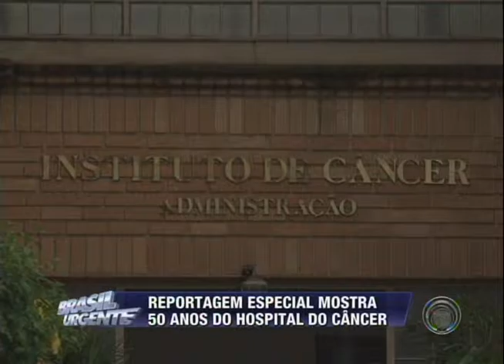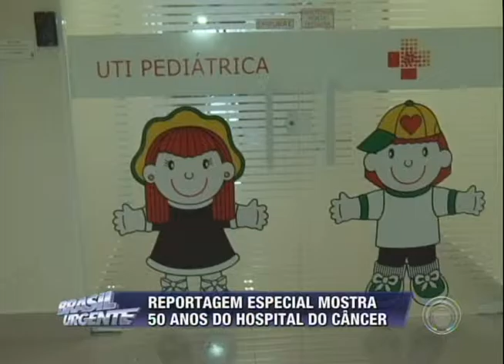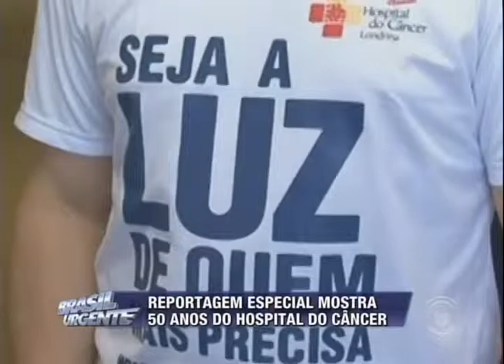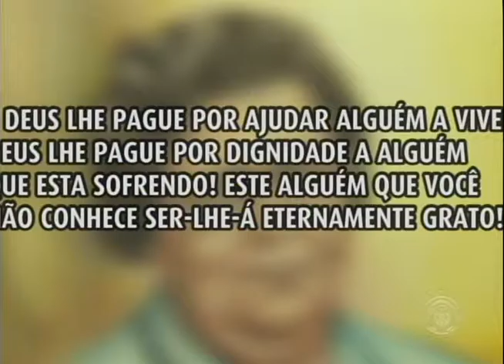Reportagem especial mostra 50 anos do Hospital do Câncer